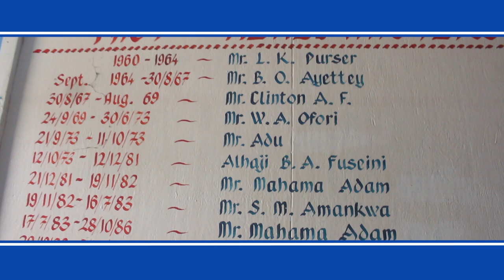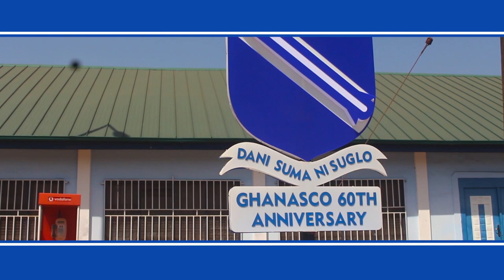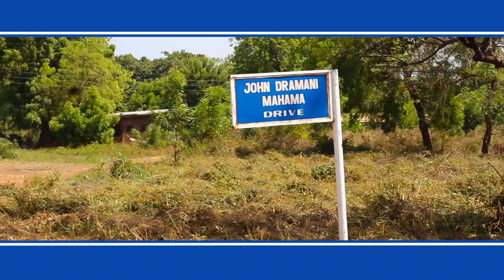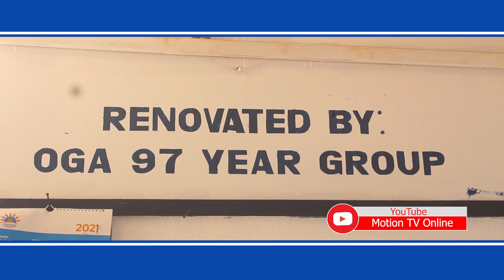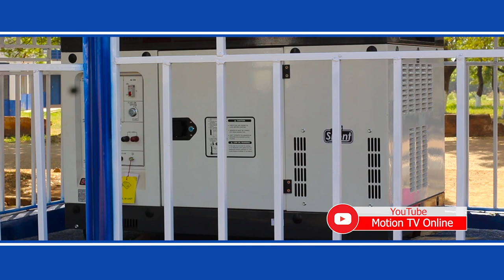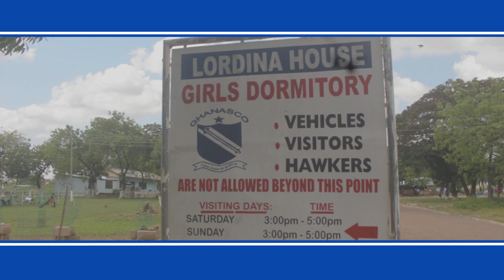GHANASCO DOCUMENTARY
After 60 years, what are some of the achievements of Great GHANASCO? All you need to know about Ghana Senior High School, Tamale. Produced and edited by Abdul-Jalil Naabeli.